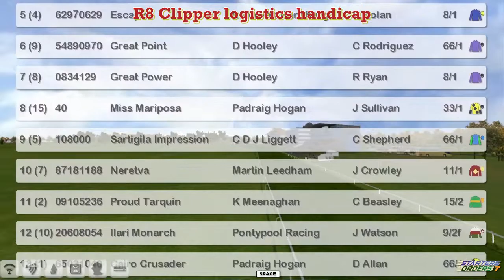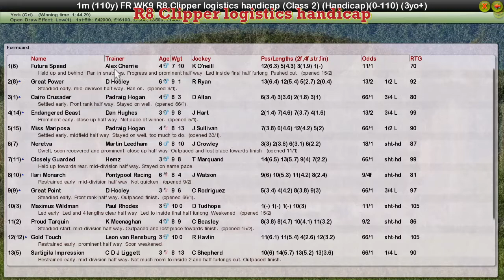FR WK9 R8 Clipper logistics handicap